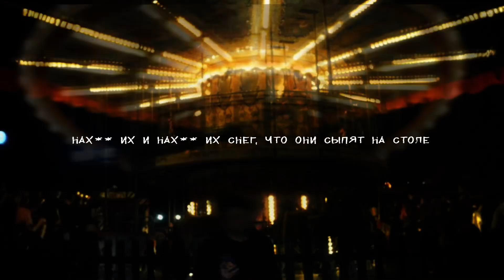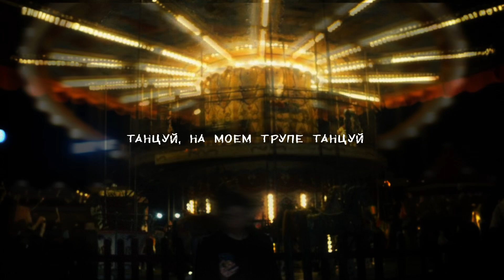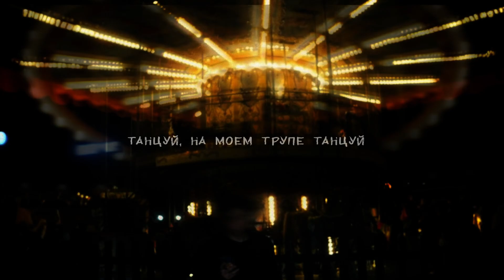DEAD LALI- «Танцуй» (Official Audio)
Танцуй, на моем трупе танцуй
А я буду смотреть внизу за тем, как ты вновь улыбаешься, детка

Танцуй, но мне также все равно
Ты не повод моих расстройств, я не чувствую ничего
Забей, детка, я не твое
Лучше прыгай под грустный трек
Веселись и не слушай всех
Нахуй их и нахуй их снег, что они сыпят на столе

Будто взглядом говорит «подойди»
Детка, я пуст, не готов тебе дать, то, что вы зовете чувствами, еб твою мать
Она, она упорно тащит меня, куда? Куда не знаю, но вижу вдали кровать
Кажется понял, как только она заплакала
Она хотела говорить о мертвой любви, она любила, а он её вроде бы нет
Я так устал, говорю «Давай выпьем?», но после стакана она тащит в танцы
Вдох - выдох, я не успеваю за ней
Пару секунд залипаю в глаза, сердце улавливает её ритм
Я понял сейчас, что я должен сказать
Еще минуту молчу, но после скажу